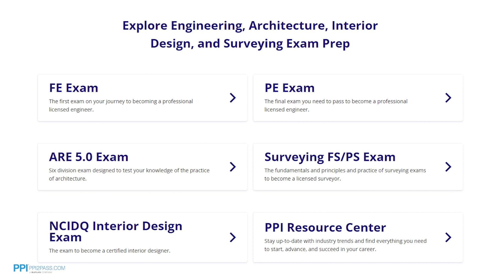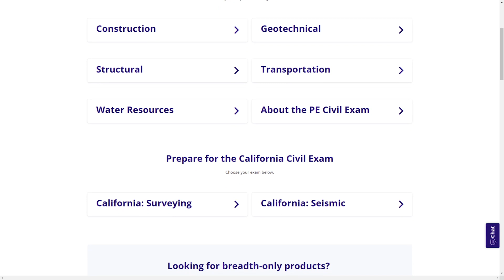Taking a Risk Is Your Engineering Career | Sometimes It’s the Only Option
In this video, Matt Reuer, P.E., Manager of Engineering Controls at Kiewit Engineering Group shares a story about a transition in his career where he took a big risk, and how it benefited his engineering career tremendously.